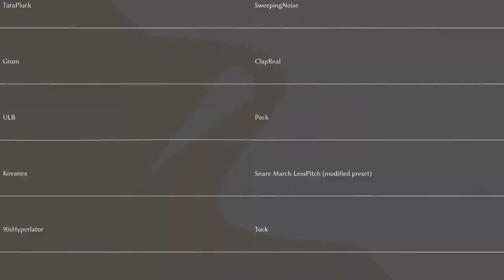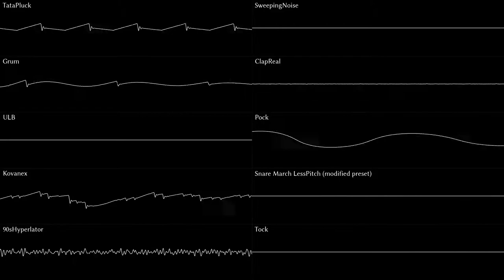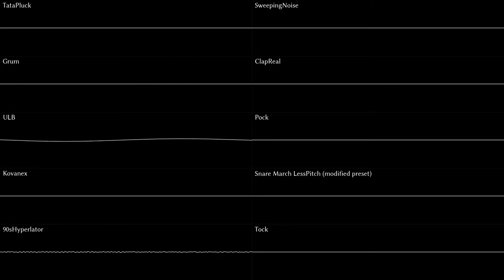Pipeworks [Original]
Oops, had broken audio in my previous upload :I